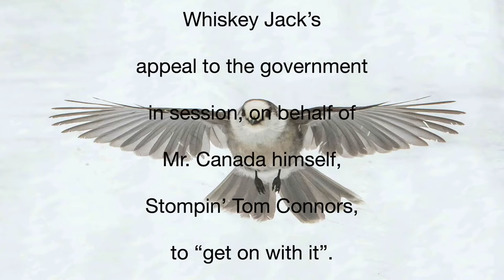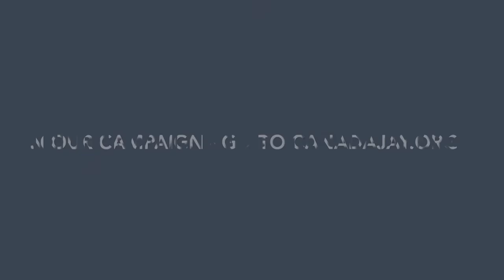If Stompin' Tom Was Our National Bird - Official Video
Written by Duncan Fremlin and David Bird

Performed by "Doogie and Dun” (from the band Whiskey Jack)

Douglas John Cameron and Duncan Fremlin

Filmed at The Redwood Theatre,  Toronto, Ontario

Audio by John Switzer
Video by Keith Holding

Photos provided by:
John and Janet Foster , Gord Belyea, Jack Barclay,  Chuck Kling, Dan Strickland Gary Beechey and Michael Runtz.

Videos provided by Tom Brason (Northern Ontario Sportsman) and Ben Appleton.  Filmed north of White River, Ontario

Much appreciation to David M. Bird, Ph.D, Emeritus Professor of Wildlife Biology, McGill University. for his guidance throughout this campaign and for his important songwriting assistance.

Whiskey Jack is, Duncan Fremlin - Vocal/banjo;  Douglas John Cameron - vocal/guitar;  Randy Morrison - fiddle;  Eric Jackson - bass;  Al Cross - drums.